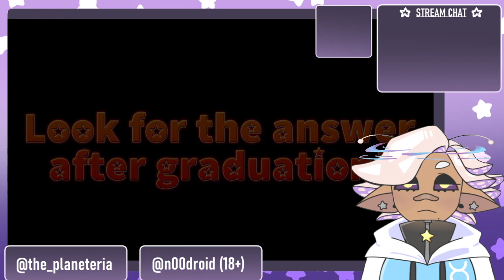Danganronpa THH P1- archive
Step into Hope's Peak, a flowerbed for the talented youth's of today. The children of hope.